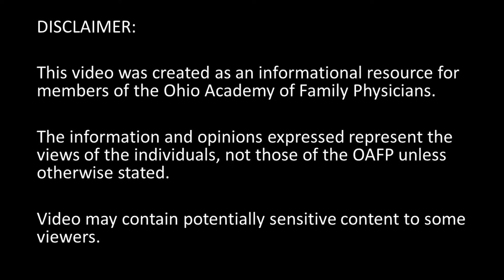For Ohio Supreme Court Justice: Judge Lisa Forbes vs. Judge Dan Hawkins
Early voting has officially opened in the state of Ohio! The Ohio Supreme Court has a significant impact on the lives of physicians and their patients; and with six candidates on the ballot for the Ohio Supreme Court in three different races, its important to be informed before you vote! Watch the videos above as Ohio Academy of Family Physicians Advocacy Coordinator Kaela Springhetti interviews each Supreme Court candidate on issues of interest to Ohio’s family physicians.